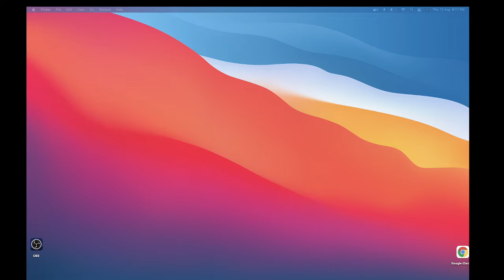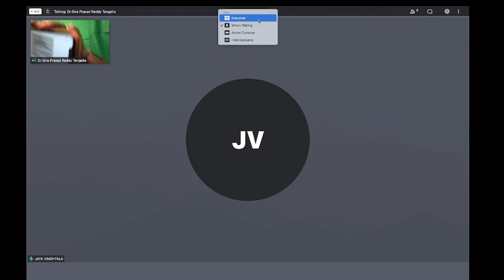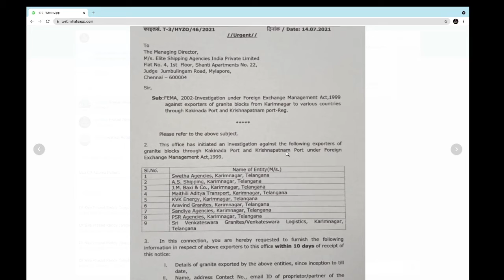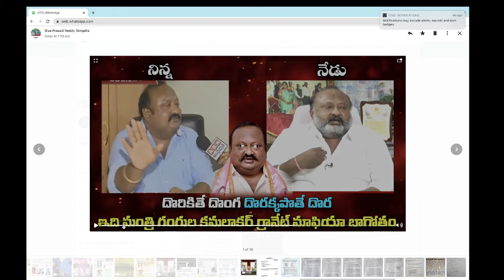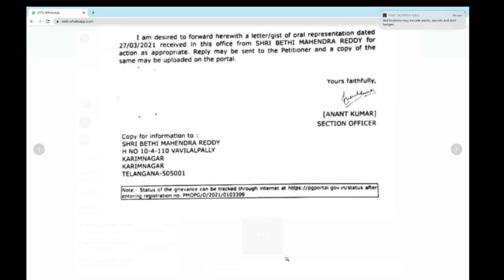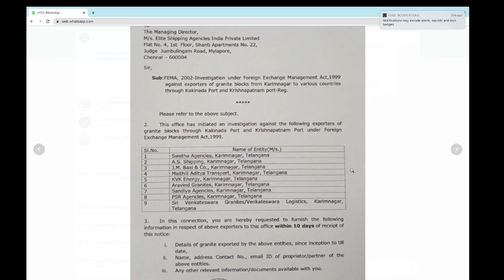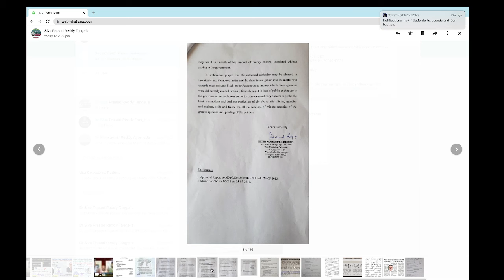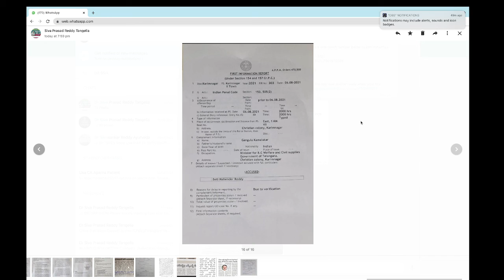HDF/Certicate Scam By Govts?Hyderabad Water Plus Certification!Did It Meet Criteria?State-UnionGovt?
Hyderabad Democracy Forum(HDF)/Certicate Scam By Govts?Hyderabad Water Plus Certification! Did It Meet Criteria Prescribed? Blame State or Central Urban Ministry?